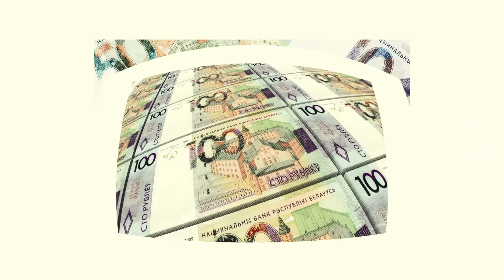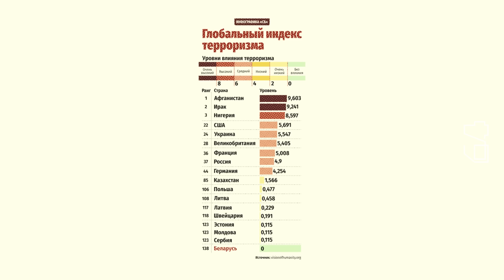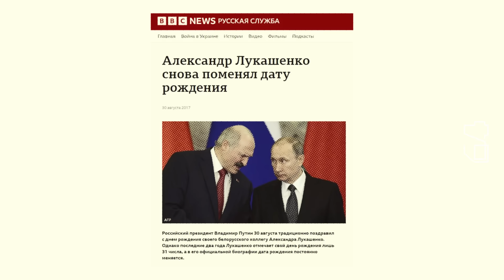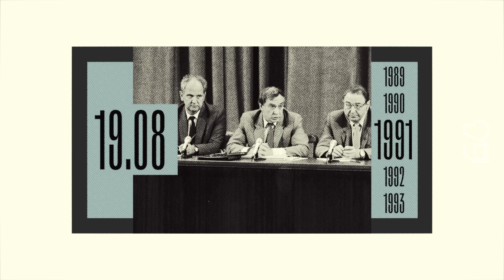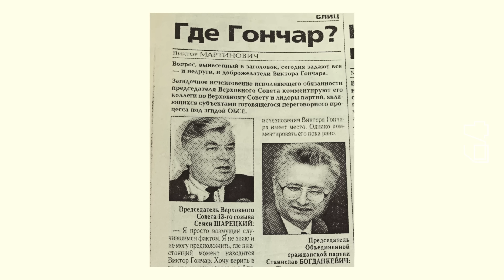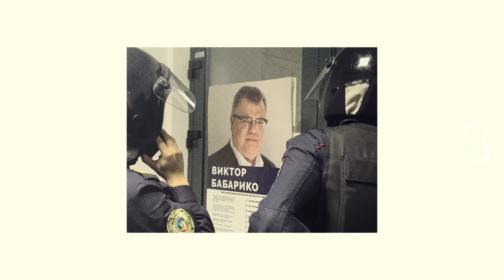პირადი საქმე - ბელარუსი და მისი უცვლელი ლიდერი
ამ ეპიზოდში გიყვებით ალექსანდრე ლუკაშენკოზე

00:00- შესავალი
00:52 - ქვეყანა ევროპის ცენტრში
07:52 - ლუკაშენკოს ახალგაზრდობა
15:42 - პირველი საპრეზიდენტო არჩევნები
22:45 - კიდევ ერთი მნიშვნელოვანი რეფერენდუმი
23:36 - ახალი არჩევნები და ახალი რეფერენდუმი
26:35 - "ერის მამის" ახალი "გამარჯვება"
31:28 - კიდევ ერთი არაღიარებული არჩევნები
34:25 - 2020 წლის წინასაარჩევნო კამპანია
40:30 - ყველაზე მასშტაბური პროტესტები